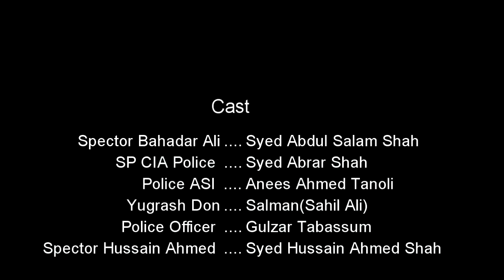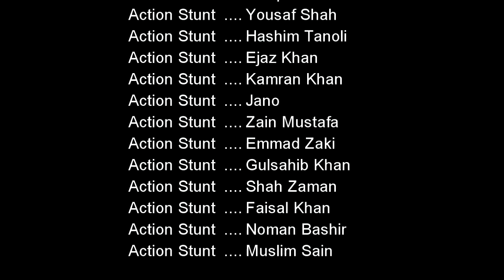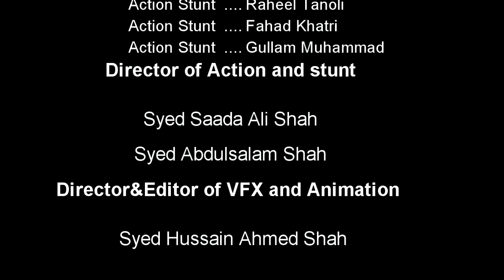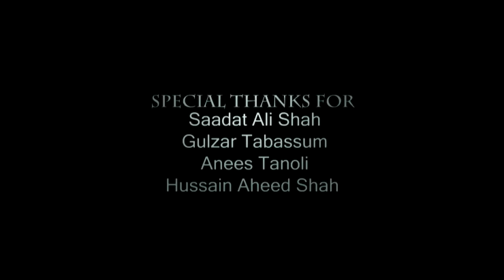CIA Pakistani Full Film 2014 Part 4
Thankyou for watching our films.
Please tell us what you think and please give us feed back about
our films as we are still learning and trying to make our films

left the great feedback!It means alot to us.

I hope you enjoyed our films and keep watching Winner Brothers Youtube channel for many new films
to come in the future!

About CIA Film:
Story:
CIA film is based on CIA Police of Pakistan,
in short whole story of this film is Pakistani Police
has a mission to arrest alive or dead to a criminal Don
when he came to Pakistan,so SP CIA Police gives the
task of this situation to a two Police officers to solve this problem.

Director:Syed Saadat Ali Shah
VFX Director and Editor:Syed Hussain Ahmed Shah
Actors:Syed Abdulsalam Shah, Syed Hussain Ahmed Shah
, Saqib Khan,Ayaz Sain,Amjat Durani,Faisal,Salman,Abrar Shah,
Ahsan Bashir,Kamran,Anis Tanoli,Gulzar Tabassum,Yasir Khan,

Budget:
CIA the movie is not expansive budget film.but post production had some cost, all film shoot in Pakistan.
the director Syed Saadat Ali had done some dramas.
he also a martial art Black bald man.
all actions in this film director by him.
The most wanted Actions from WB production art here
you can watch our last film WAAR 2 that was an home made video
but had good acitons.
If you like action films of Pakistan so you should must watch
WAAR directed by Bill Lashari he is a good director and actor too.
we just say that if you can attend the match,so you can go for watching film in Cinema.
Watch Pakistani film may be one day Pakistani film industry will group up by watching you.

Copy rights:
Audio & Video @
Winner Brothers Production